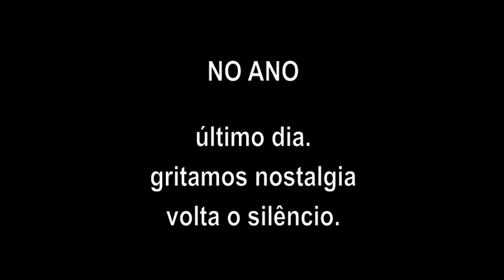Haikai | No Ano | Pontos MIS Paranapanema